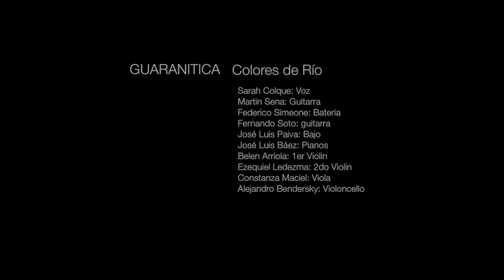GUARANÍTICA -¨Recordándote¨-Juan Saccú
Presentación "Colores de Río", primer trabajo discográfico, Teatro Oficial Juan de Vera, Corrientes Argentina
Noviembre 2015

Colores de Río.: ¨Hace referencia al grupo de canciones elegidas. Las canciones como colores de nuestro río y sus afluentes, como toda el agua que corre en este nuestro nordeste del mundo. Las canciones como matices de nuestra cultura, como reflejos del crecimiento y desarrollo de esta música del litoral argentino, de nuestra raíz chamamecera.¨

Integrantes:
Sarah Colque: Voz
Martín Sena: Guitarra
Fernando Soto: Guitarra
Federico Simeone: Batería
José Luis Paiva: Bajo
José Luis Báez: Pianos
María Belén Arriola: 1er Violín
Ezequiel Ledesma: 2do Violín
Constanza Maciel: Viola
Alejandro Bendersky: Violoncello

Recordándote: Juan Domingo Saccu
Filmación y Edición: TDC (Teledigital Corrientes)